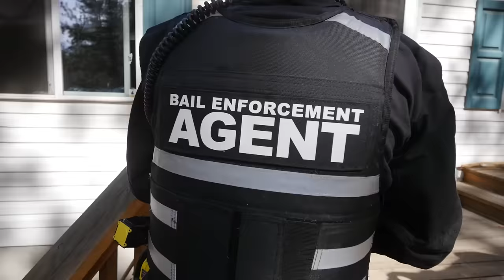HE HELPED ME REPO HIS GIRLFRIENDS CAR!